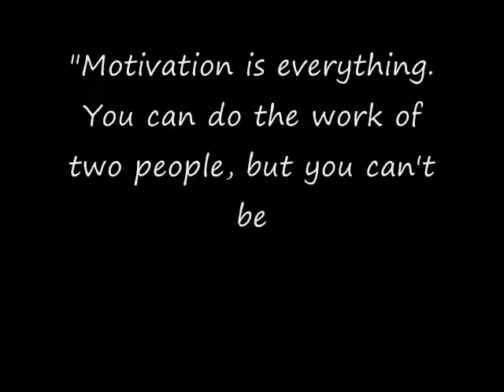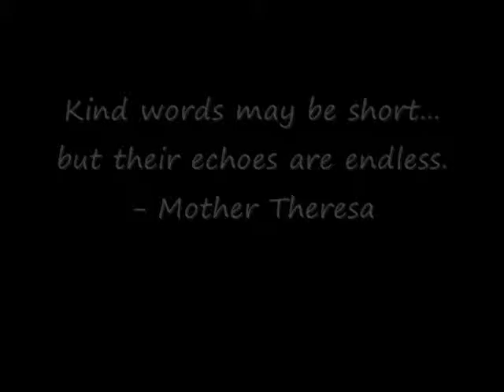Re: One Change for the Better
Kind words make the world go around.